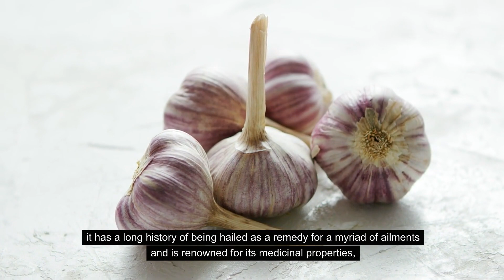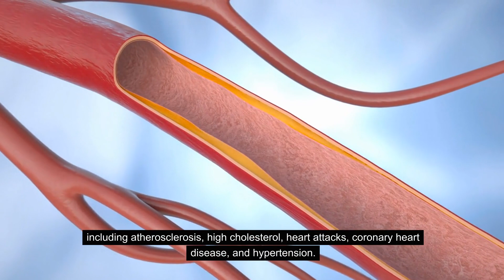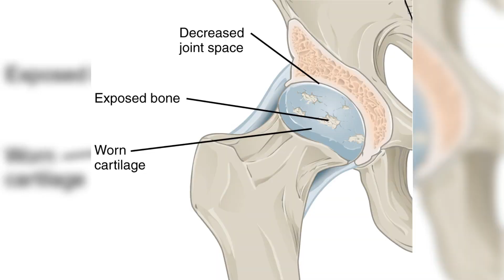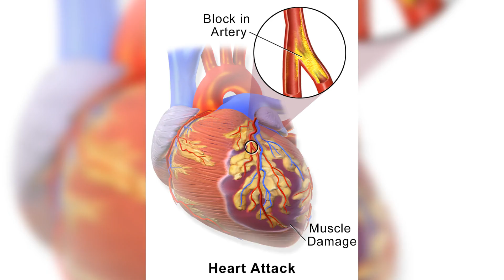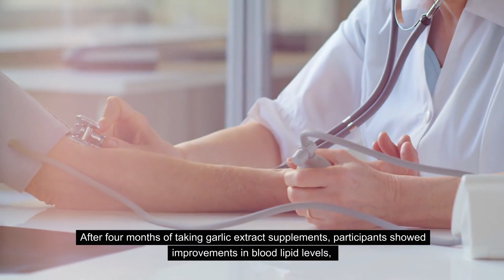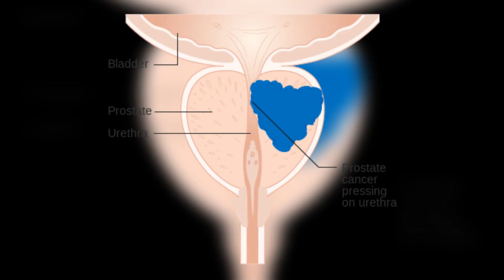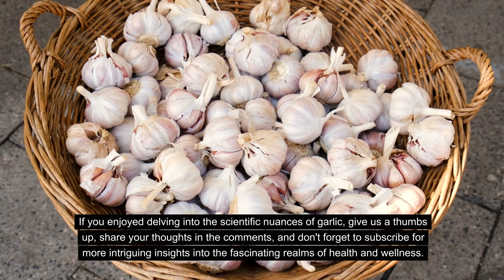Garlic - Friend Or Enemy?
Dive into the scientific realm of garlic in our latest video! Discover the potential health benefits and controversies surrounding this culinary marvel. From heart protection to its impact on cholesterol, explore whether garlic is a friend or foe for your well-being.

Images:
By The original uploader was Marvin 101 at German Wikipedia.